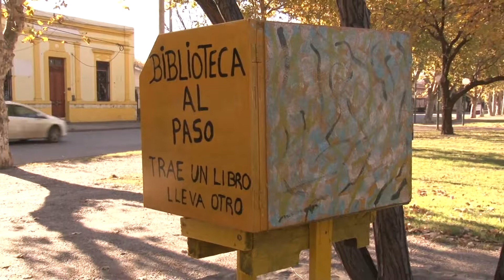BIBLIOTECA AL PASO